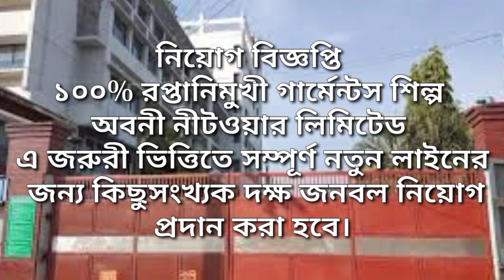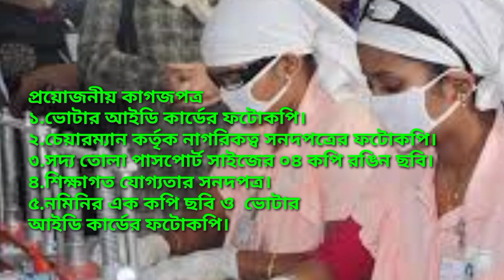নতুন লাইনের জন্য নিয়োগ বিজ্ঞপ্তি প্রকাশ ২০২৩ || Garments Job Circular 2023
In This video about নতুন লাইনের জন্য নিয়োগ বিজ্ঞপ্তি প্রকাশ ২০২৩ || Garments Job Circular 2023